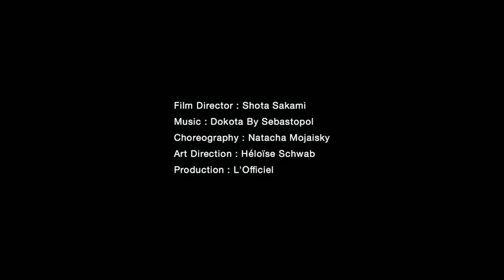Thylane Blondeau danse avec le Bancroft de Michael Kors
She lives in the South of France, but she already has everything of a Parisienne. Model since its youngest age, the millennial phenomenon of social networks embodies for L'OFFICIEL, the new Michael Kors bag "Bancroft", the timeless and contemporary chic that characterizes the City of Light.

Film director: Shota Sakami
Choreography: Natacha Mojaisky
Art Direction: Heloïse Schwab
Production: L'Officiel